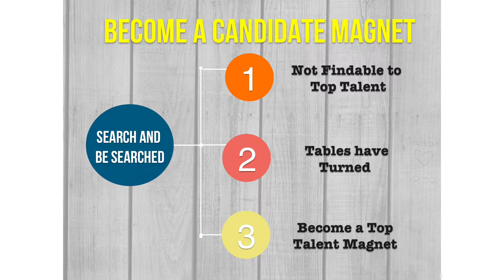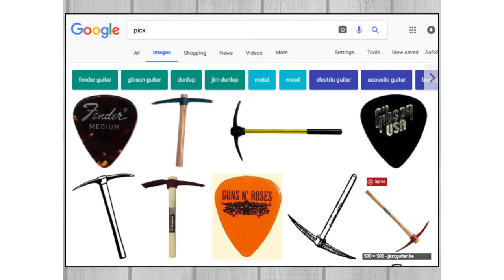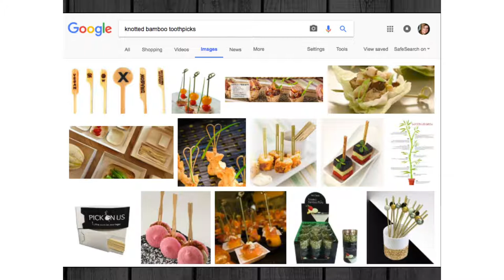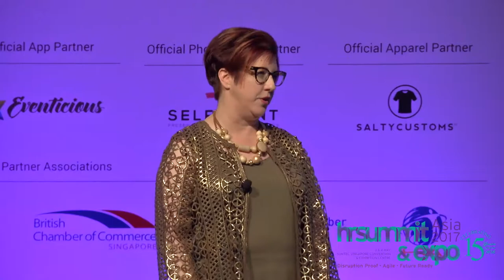HR Speaker - How Do You Attract the RIGHT Candidates For Your Business.